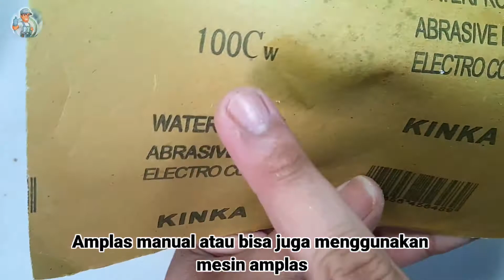CARA MEMBUAT PEMOTONG BOTOL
Ok Guys!!! Kali ini saya akan membuat alat pemotong botol kaca

Bahan :
- Akrilik 8.0mm
- Pisau kaca
- pipa pvc 3/4 inch